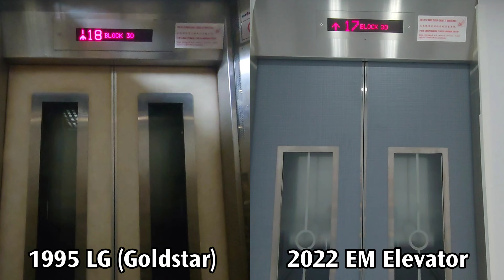HDB Lift Race #2 [1995 LG (Goldstar) VS 2022 EM Elevator]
Lifts Featured: A, B

This was taken at Block 30 Holland Close, also this video is comparing the new EM elevator with the old LG elevator.

+Idk if Lift A (LG) is shutdown for replacement already.